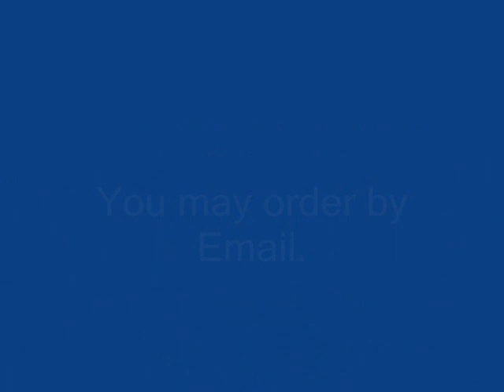Light My Fire - Warning Artistic Nudity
Bond Robin's arrangement of the classic by the Doors, Light My Fire. Bond created an audio track in the Music Minus One tradition for live performance. Bond's piano performance is live. The audio track minus piano with leadsheet is available for sale at BondRobin.com